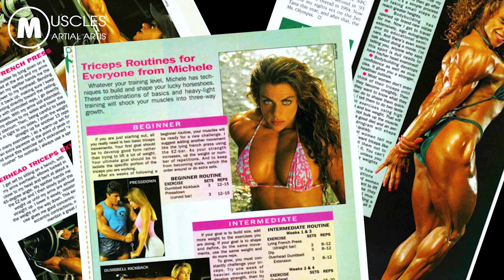4 GREATEST FEMALE BODYBUILDER FROM THE 1990S PART 2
Topic: 4 GREATEST FEMALE BODYBUILDER FROM THE 1990S
Number 1. Michele Ralabate
Number 2. Ashlee Potts
Number 3. Yolanda Hughes-Heying
Number 4. Denise Rutkowski